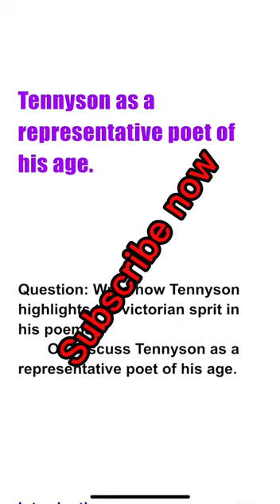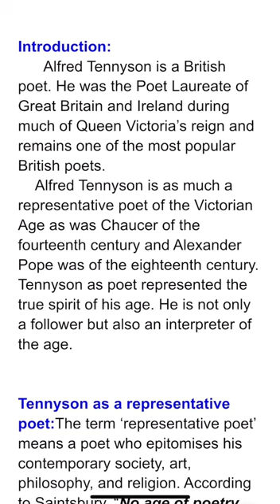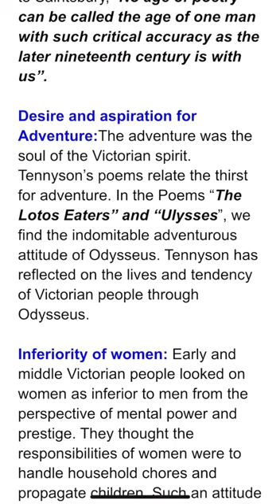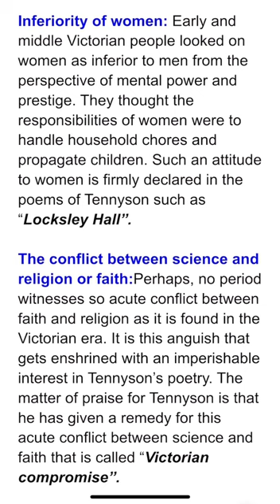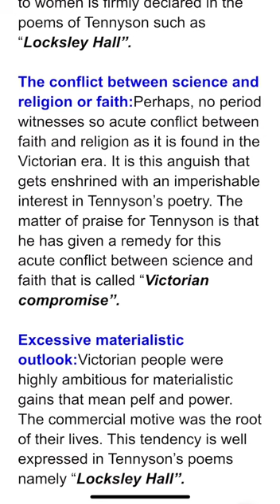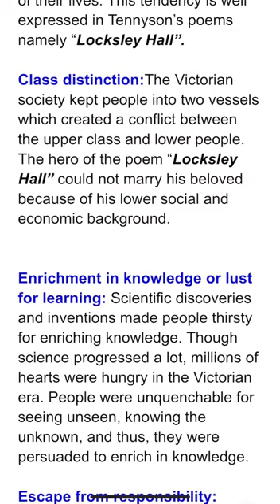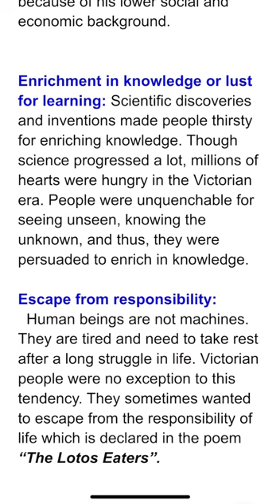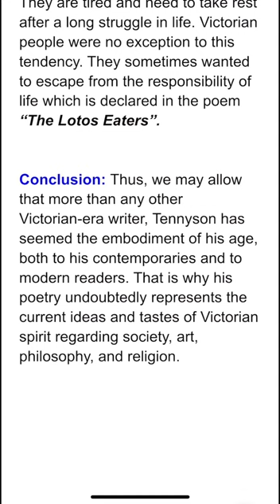Tennyson highlights the victorian sprit | Tennyson as a representative poet of his age | Bengali